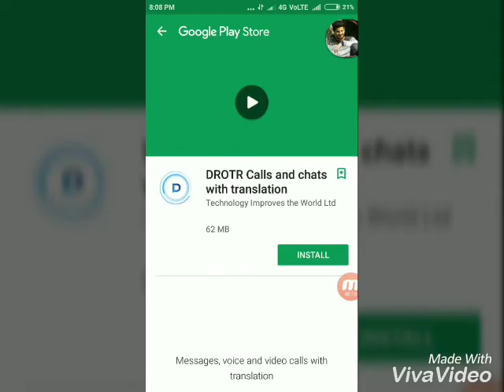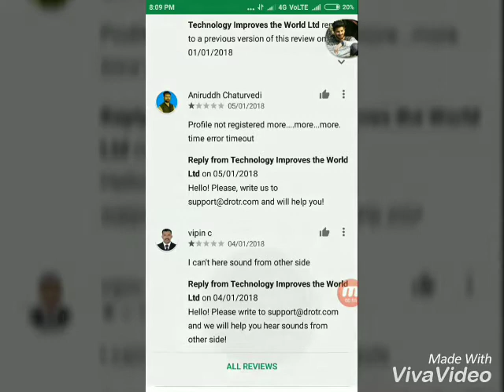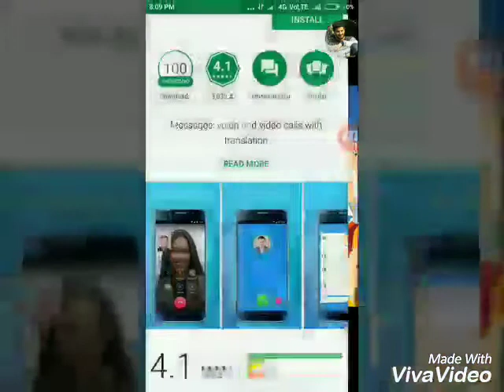free video calling application വിദേശരാജ്യത്തു ജോലിചെയ്യുന്ന സുഹൃത്തുക്കൾക്കായി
വിദേശരാജ്യത്തു ജോലിചെയ്യുന്ന സുഹൃത്തുക്കൾക്കായി

അവിടെ free ആയി വീഡിയോ call ചെയ്യൻ പറ്റുന്ന ഒരു അപ്ലിക്കേഷൻ  LINK